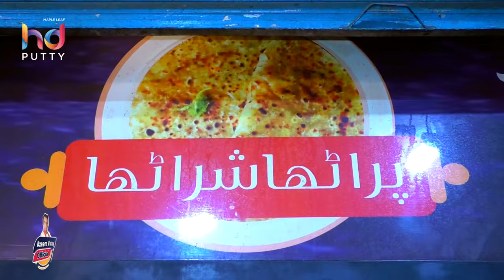comedy azeem vicky and abid charli yeh kon sa paratha he full funny video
comedy azeem vicky and abid charli yeh kon sa paratha he funny
comedy azeem vicky and abid charli yeh kon sa paratha he
azeemvickyofficial
azeem vicky stand up comedy,
azeem vicky with sajjad jani,
azeem vicky best comedy

ccomedy azeem vicky and abid charli yeh kon sa paratha he
comedy de may Azeem vicky and Deewana g comedy de may Azeem vicky and Deewana g
ARY News Azeem Vicky full funny
Azeem Vicky is full of funny